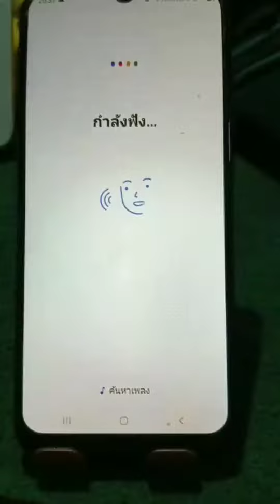⭕😁คุยกัน กับแม่ออกนางสิริ ตอนเจียไก่ยามเช้า นางสิริผัดว่าอีกา